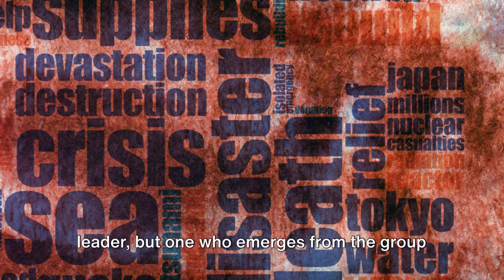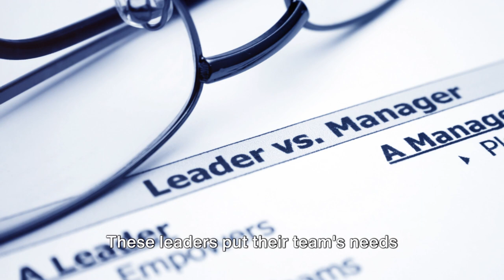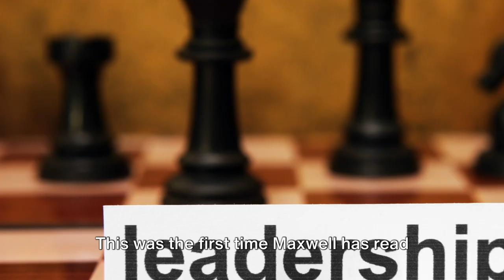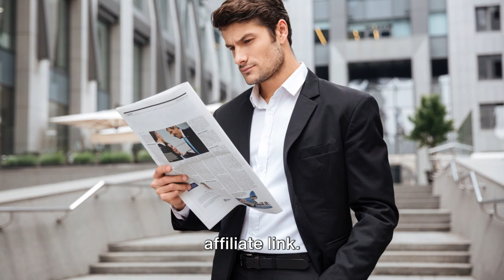Avoid These 13 Leadership Styles to Excel in Your Role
Don't make these leadership mistakes! Avoid applying the wrong style with advice from Samuel F. Robinson.
13 Leadership Styles Every Business Owner Should Know by GetAIKeys.com
OUTLINE:
00:00:00 Introduction to Leadership Styles
00:00:26 Autocratic Leaders
00:00:49 Bureaucratic Leaders
00:01:13 Affiliative Leaders
00:01:36 Coaching Leaders
00:01:58 Democratic Leaders
00:02:18 Laissez-faire Leaders
00:02:38 Emergent Leadership
00:02:59 Pacesetting Leaders
00:03:23 Servant Leaders
00:03:39 Transactional Leaders
00:03:57 Transformational Leaders
00:04:20 Charismatic Leader
00:04:39 Thanks To Our Supporters
00:05:13 Situational Leaders
00:05:35 Conclusion